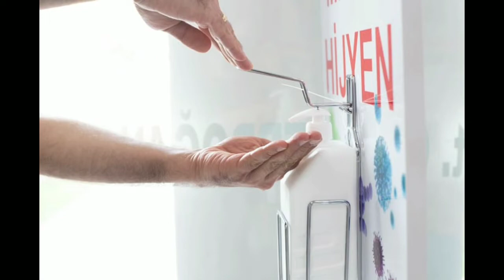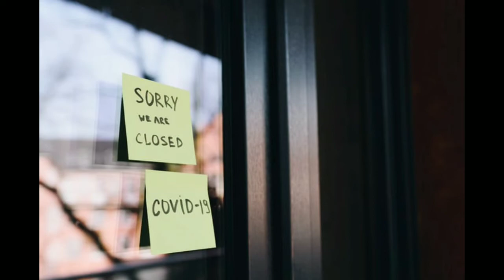corona vaccine tisukunevaru pattinchavalasina jagrathalu#corona vaccine#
corona vaccine tisukunemundu patinchavalasina jagrathalu#